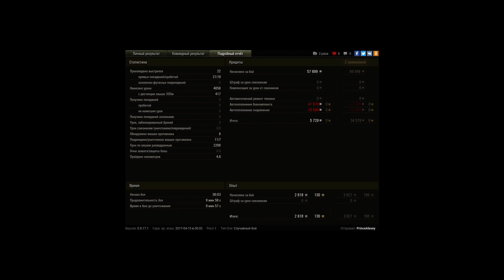AMX ELC bis, Мурованка, Стандартный бой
Игрок: PrinceAlexey [ELC_X]